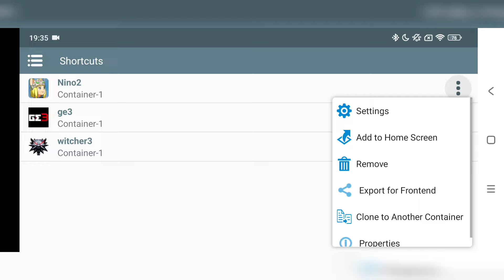Ni no Kuni II: Revenant Kingdom Winlator Cmod V11 Glibc 7.1.3 POCO F6 Setting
New WINLATOR Cmod Glibc V11 R2 New Update
PC Emulator On Android Perfomance Improve
Ni no Kuni II: Revenant Kingdom Gameplay
Wine 9.2 DXVK 2.3.1
Resolution 1280x720 Low Set
Playable Smooth With Screen recording

Device : Poco F6 (Hyper OS)
CPU : Snapdragon 8s Gen 3
GPU : Adreno 735
OS : Android 14
RAM : 12/512Gb